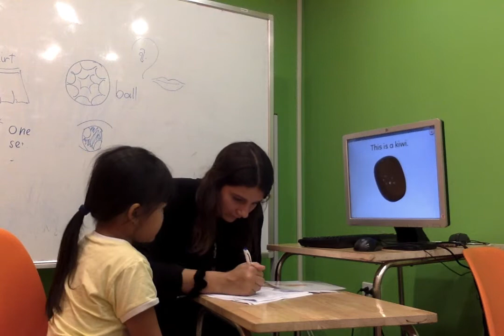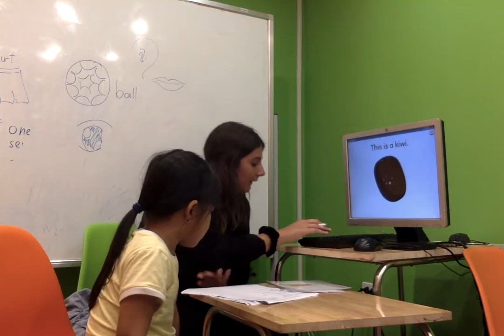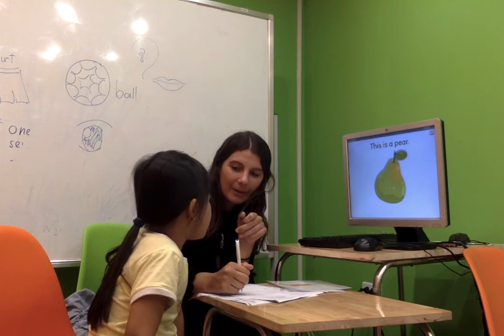Anna PS1B Oct